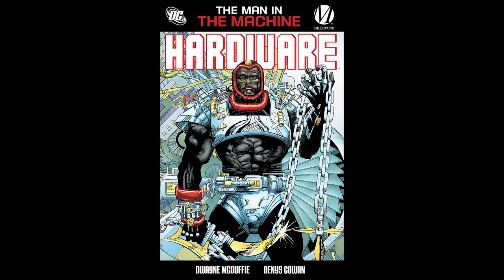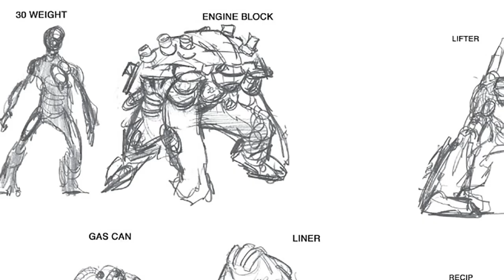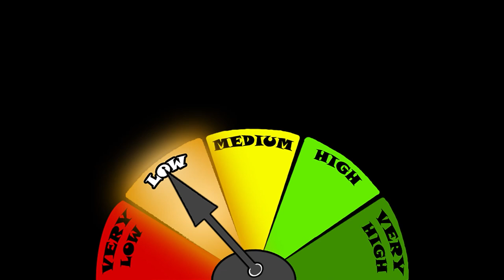Static Shock New 52 SERIES BREAKDOWN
Overview of the 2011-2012 series Static Shock, part of DC's the New 52.

Further Reading:
If you would like to read some classic Milestone comics, I recommend:

- Hardware by Dwayne McDuffie and Denys Cowan
- Static Shock: Rebirth of the Cool by Dwayne McDuffie, Robert L. Washington III, and John Paul Leon

If you would like to read some comics connected to this one, I recommend:

- Captain Atom (New 52) by J. T. Krul and Freddie Williams II
- The Savage Hawkman by Tony S. Daniel and Philip Tan